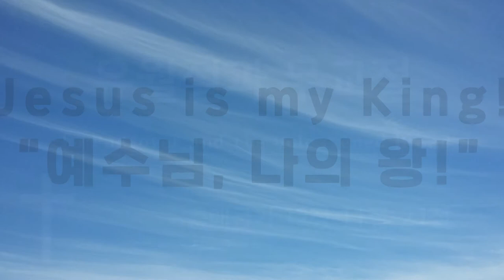출애굽기 | 유월절과 무교절 | Jesus is my King! | 예수님 나의 왕!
유월절과 무교절
출애굽기 12장 11절-21절